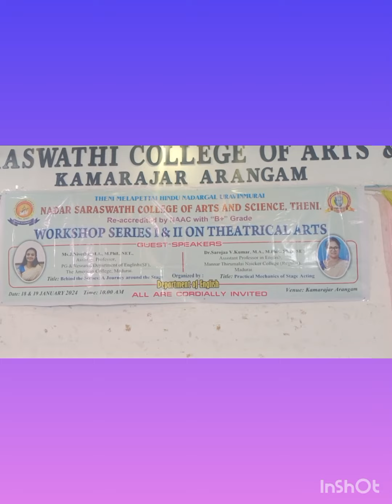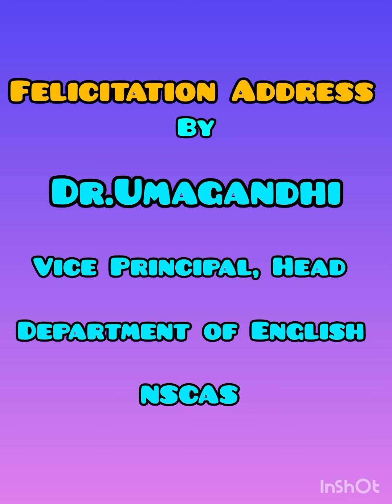Workshop Series -I (18.01.2024) on Theatrical Arts